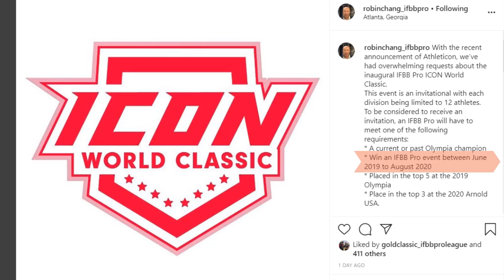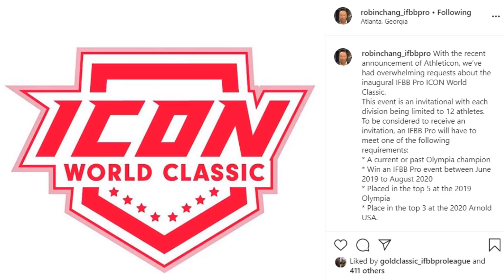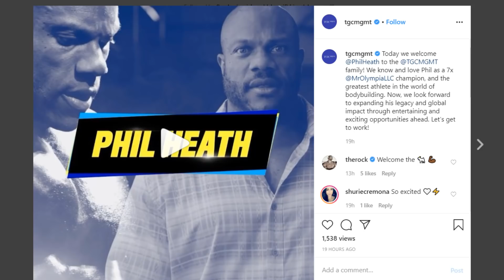MAJOR ANNOUNCEMENT BY "ICON" WORLD CLASSIC ?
LANGUAGE - HINDI